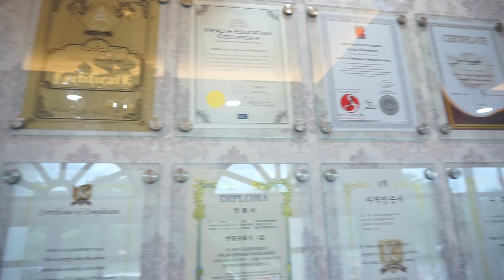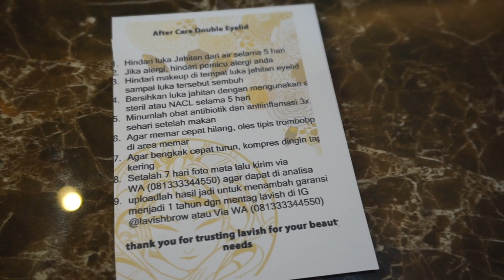SULAM LIPATAN MATA || EYELID STITCHING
Hi guys don’t forget to watch this video on HD mode!

Video taken with :
— Canon 7D

Edited with :
— iMovie